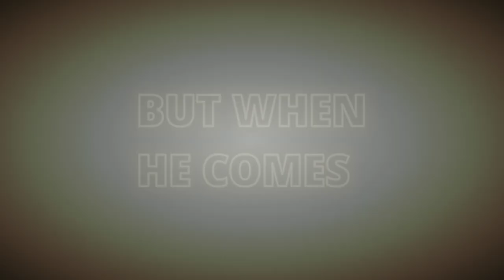DANAV | Official Trailer | Swarno RaaJ | Rocky Raj | Arif | Prem | Snehasree | Diya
"Swarno RaaJ" :- We are Presenting our 1st "Action Series" Official Trailer of "DANAV" - "A Massive Action - Crime - Thriller Story".. we wish guyss you all will be very enjoying this "Action - Crime - Thriller" combination.. so thank you guyss.. love you all..❤️❤️

"Film Credits"
Casting :- Swarno RaaJ, Rocky Raj, Prem, Arif, Snehasree, Diya
Story, Screenplay & Directed By :- Swarno RaaJ
Action Director:- Jack Alex (BOSS 2)
Produced By :- Swarno RaaJ, Premjit Maity & Arif Rahman
D.O.P & Film Edit :- Sanju Saha (D Cinemato)
Trailer Edit :- Swarno RaaJ